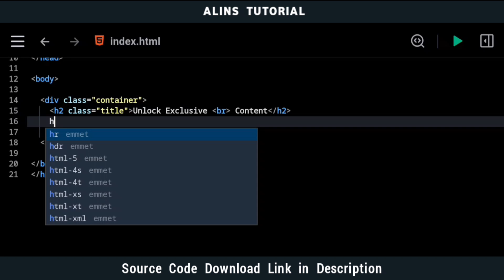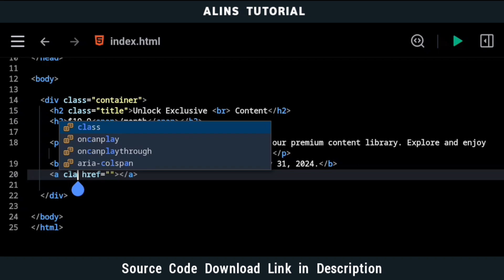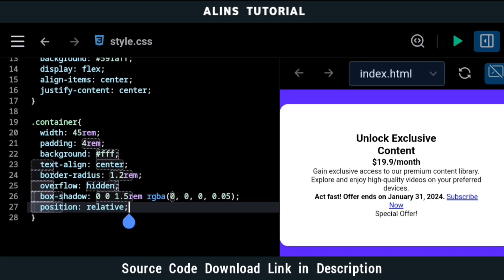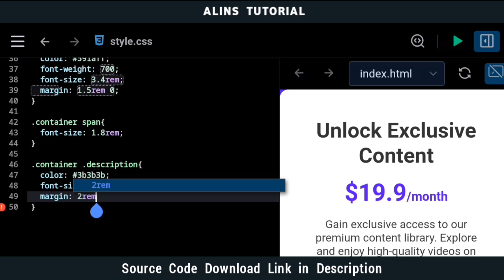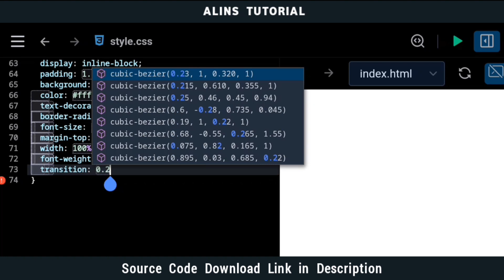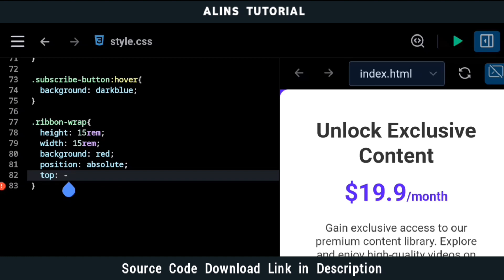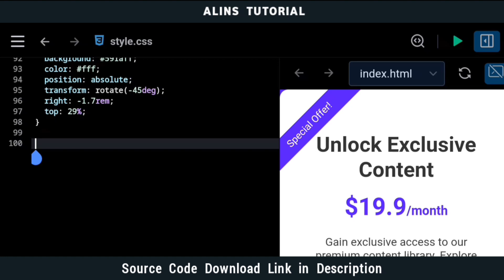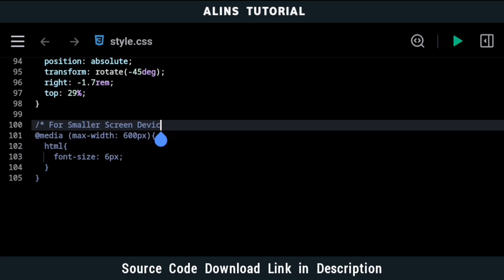Simple Pricing Card in HTML & CSS || Simple Product Card || CSS Project For Beginners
In this video, you will learn to create a Simple Pricing Card using HTML & CSS

If your code doesn't work or you've faced any problems, please download the source code files from my blog post. It is free and a zip file will be downloaded that contains the project folder with source code files

✔︎ 𝗗𝗼𝘄𝗻𝗹𝗼𝗮𝗱 𝗟𝗶𝗻𝗸𝘀
Code Editor Used in Video:-